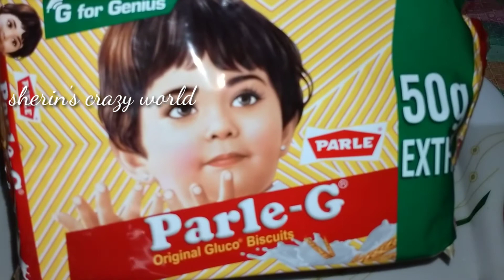തിന്നവർ അതിലലിഞ്ഞ് പോകും..easy chocolate ice cream recipe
It's a delicious recipe of chocolate ice cream.
Making it without using cream and beater...only  few ingredients are used here..

ingredients

 buscuit :26 n
milk :1L
sugar :1/2 cup
cocoa powder:2 tbsp

Try it once it will crave you..

If u like plz give a thumbs up(👍) ,and share to all..